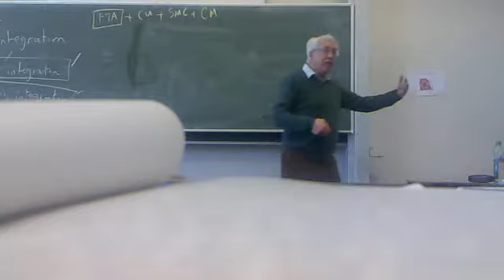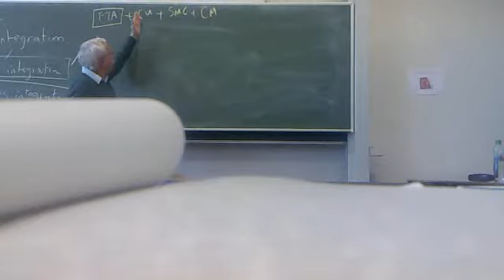EEI.mp4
Eric Pentecost